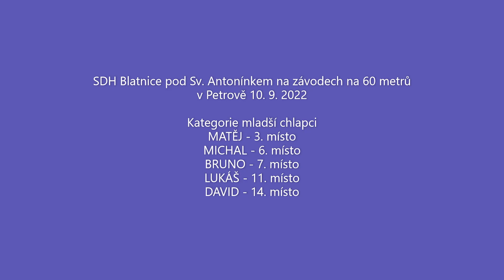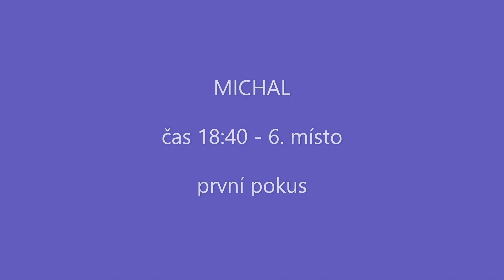SDH Blatnice - závody na 60 metrů v Petrově - mladší chlapci